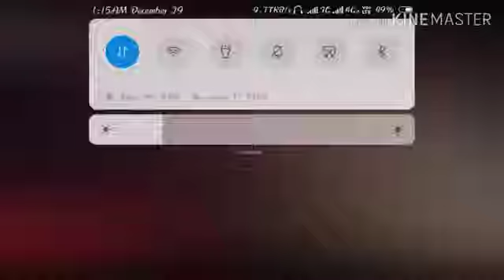Ham foji is desh ki dhadkan hai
Abhishek goswami